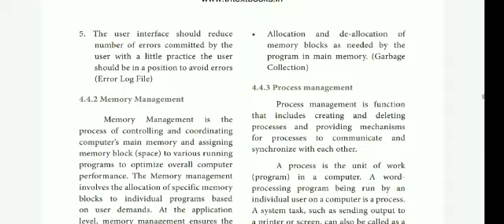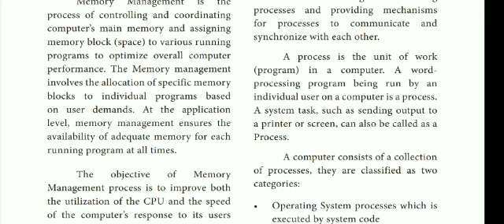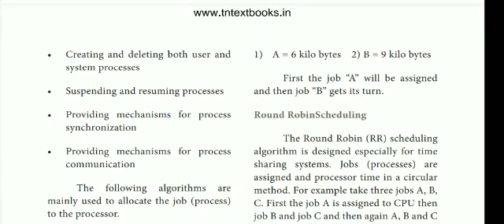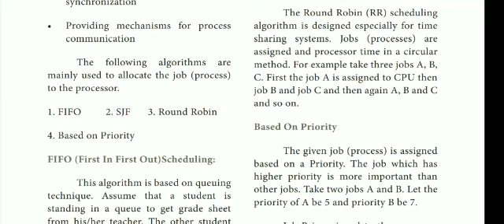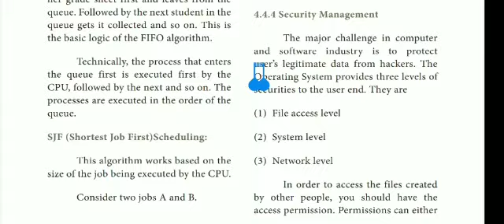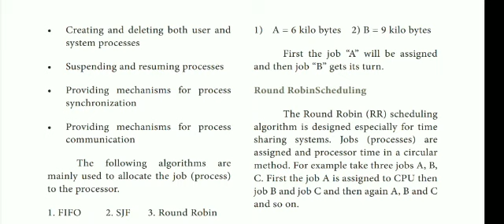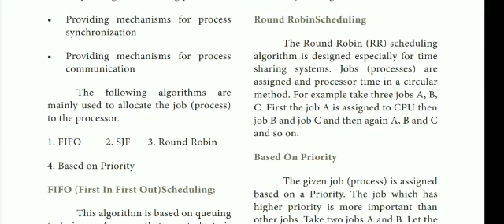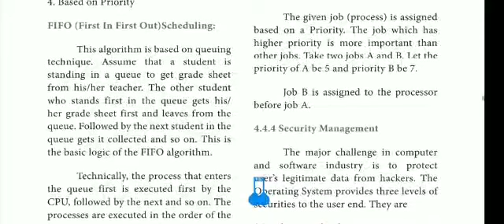11th Comp.Science and comp.Application ch 4 Theoretical Concepts Of operating System Part 3